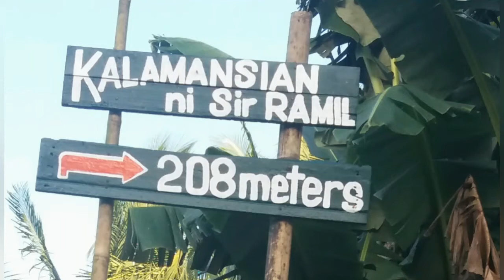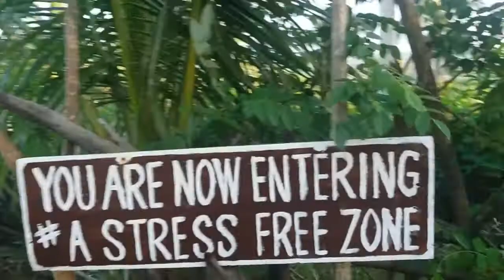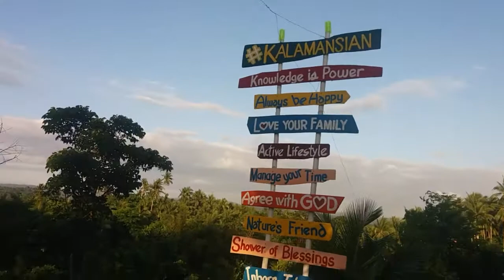208meters Uphill to Kalamansian Farm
Stress Free is in the Farm